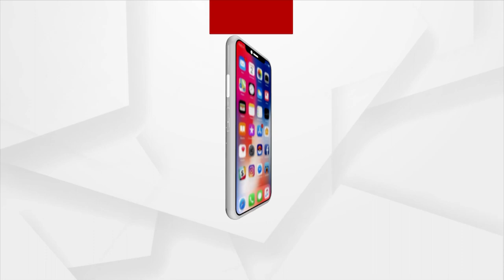ନରେନ୍ଦ୍ର ମୋଦୀଙ୍କ ହାତମୁଠାକୁ ଟାଣ କରିବା ଓ ଦେଶକୁ ବିକଶିତ କରିବା ପାଇଁ ଜନ ଆନ୍ଦୋଳନରେ ସାମିଲ ହେବା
ନରେନ୍ଦ୍ର ମୋଦୀଙ୍କ ହାତମୁଠାକୁ ଟାଣ କରିବା ଓ ଦେଶକୁ ବିକଶିତ କରିବା ପାଇଁ ଜନ ଆନ୍ଦୋଳନରେ ସାମିଲ ହେବା: କେନ୍ଦ୍ର ଶିକ୍ଷାମନ୍ତ୍ରୀ ଧର୍ମେନ୍ଦ୍ର ପ୍ରଧାନ. ।